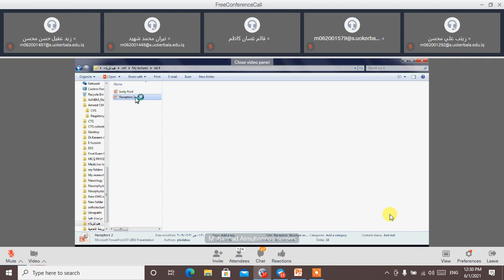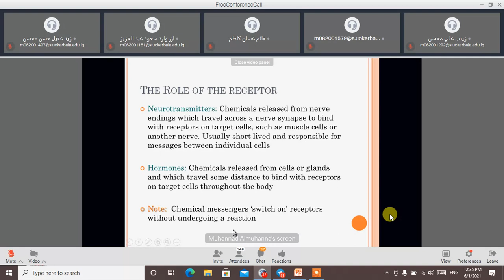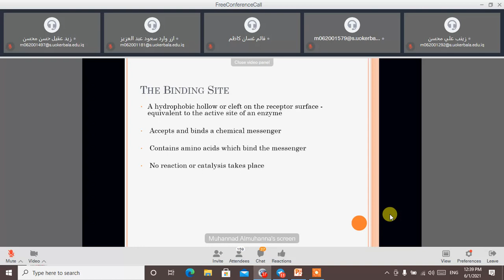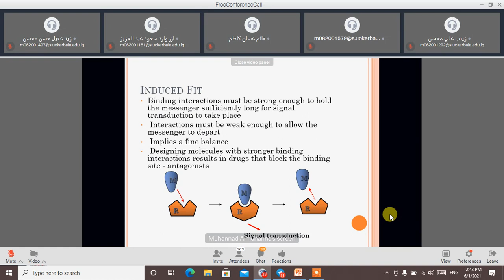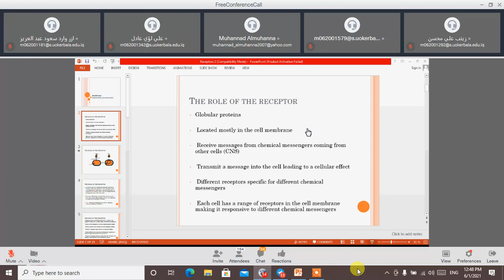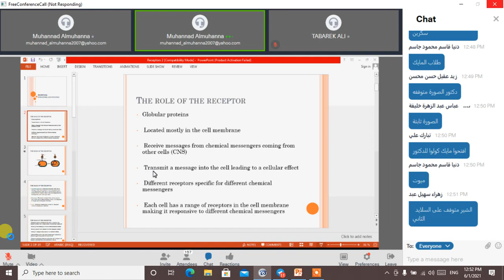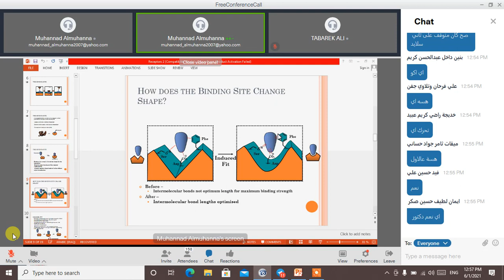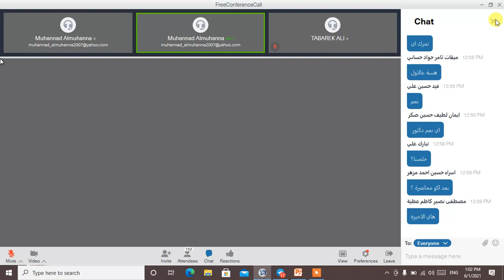Physiology part 8 receptors